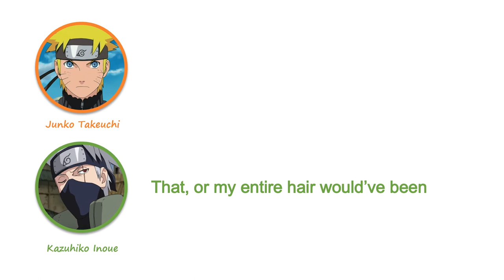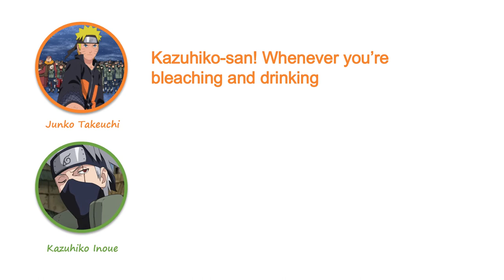Kazuhiko Inoue's failure frightens Junko Takeuchi - Naruto radio [Eng Sub]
Adapted from the Naruto Shippu Jinrai, broadcasted by Kakashi VA (Kazuhiko Inoue) and Naruto VA (Junko Takeuchi), the legendary seiyuus.